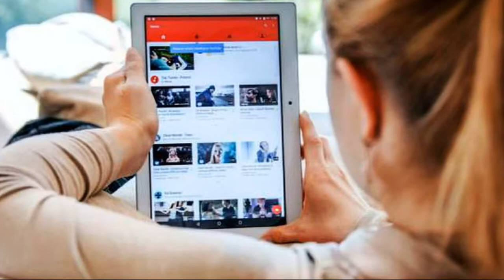Что то совсем неотмирасегошнее Майский Жук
Что-то совсем неотмирасегошнее

  guitar
Что-то совсем неотмирасегошнее
Черпал сегодня я с мира пригоршнями,
То, что c годами скитаний крупицами
Вознаграждением фавел и столицами
Скупо давалось Души во спасение,
Ближним казалось за "просто Везение",
Но я и сам в это верил и верую -
Пусть не "везеньем", но Милостью меряю
Жизнь, начиная с истоков рождения
И до момента вот Здесь нахождения…
Милость безмерная в каждом мгновении -
Сон бесконечный и без пробуждения...
Что же сегодня я счёл удивительным,
Коль Чудеса стали делом обыденным
Просто сегодня все стены обрушились...
Нет, без разрухи... - они улетучились
  hammond
Вот ведь... бывают и стены летучими,
В жесты вселяются силы могучие,
Мир изменяется по мановению
Лишь одного дуновения Намерений
Всё это было не где-нибудь в Будущем
Самой обычной реальностью будучи -
Чай, телевизор, MacBook и столешница,
К Богу в гостинную шаткая лестница
Вихри стихий, приглашенные к чаю,
Не успевают, всё где-то витая...
  effect & guitar solo
Но, тем не менее, все совершается -
Каждый запрос непременно решается
Кем бы он ни был - из прошлого присланный
Или в грядущем Неведомым призванный
Ну, и вопросы... и все пожелания,
Даже слетаются просто старания
Что-то понять, ни к чему не обязывать,
Чуткой любовью творить непривязанность
День продолжался... хоть вечером кончился...
Он, наконец, высшим смыслом исполнился
Стал, чем рожден - бесконечным свершением
НеБытия в Бытие восхождением
А для меня этот опыт участия
Стал, как наверное в церкви причастие
Но не вином...хлебом... плотью и кровью
А соТвореньем Деяний Любовью...
  sax solo

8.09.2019 из альбома "Александр Александров Яр"